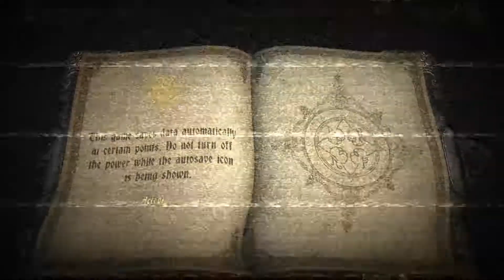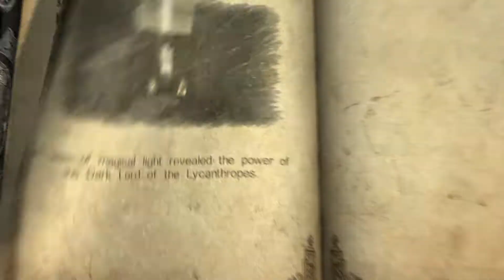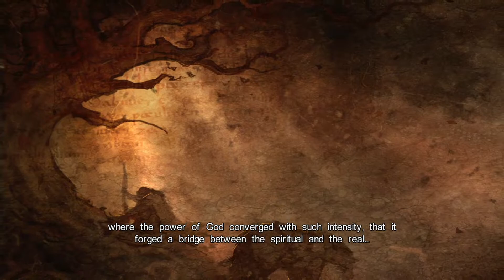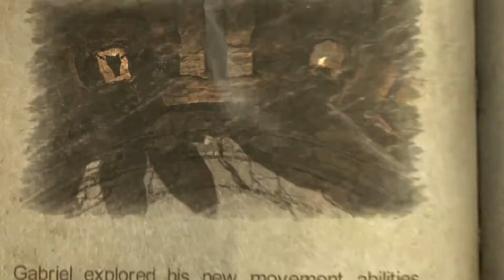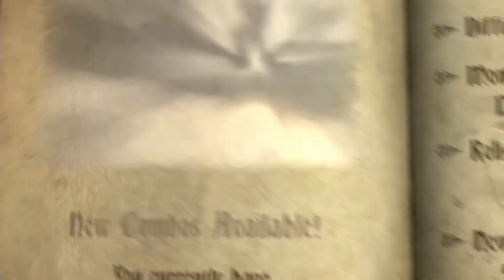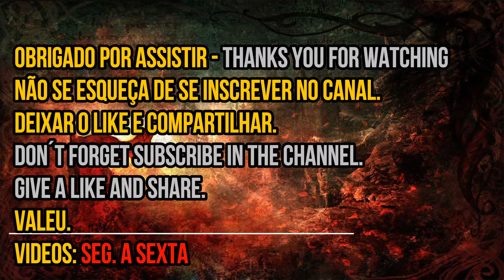Castlevania LoS #10 Chapter III The Dark lord of the Lycans - Walkthrough - Detonado 100%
"Please, for the best use of the video ( PC / Notebook version ).
1 - Turn on automatic subtitles in portuguese.
2 - Then, post to translate automatically into English.
3 - Enjoy the video.

Achievements Guide - Castlevania Lord of Shadow.

Walkthrough 100% - Detonado - Passo a passo.

Guia de Conquista em Português do Brasil.

Obrigado. Thanks.